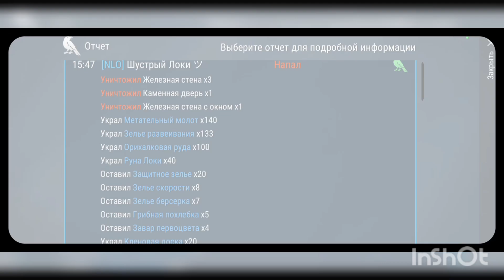Frostborn are trying to raid me.#2. рейдер- Шустрый локи